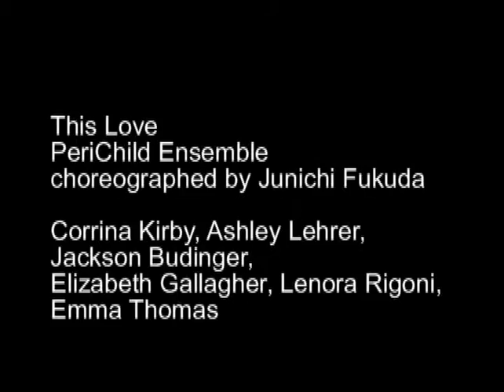This Love - Junichi Fukuda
In their 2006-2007 season, choreographer Junichi Fukuda set his piece "This Love" on the Peridance Youth Ensemble. This video was shot at the PeriChild end-of-year concert in 2007.